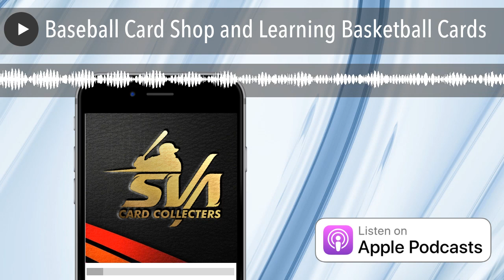Baseball Card Shop and Learning Basketball Cards